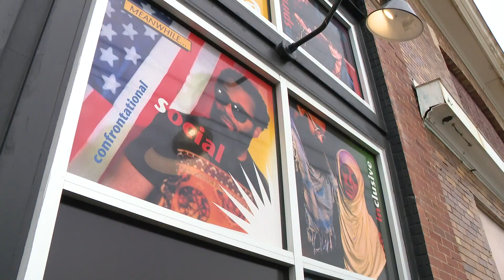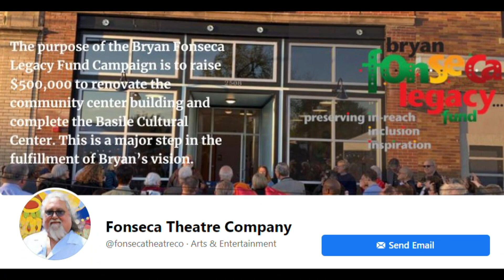After devastating loss, shows to go on at Fonseca Theater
The near-west side theater is taking steps to resume performances.